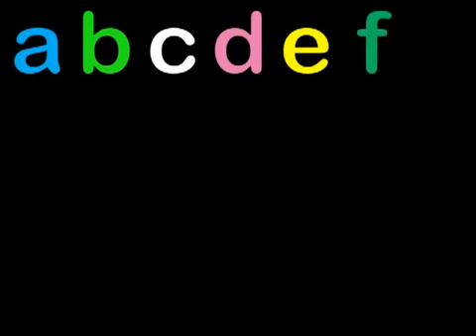Песни для малышей Английский алфавит